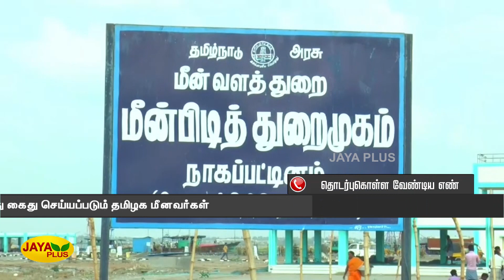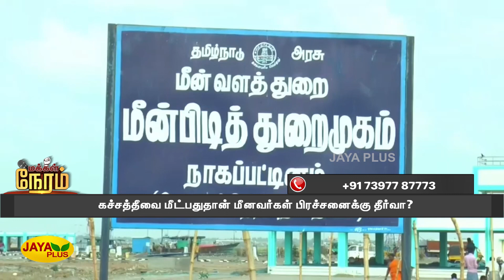மீனவர்கள் கைது செய்யப்படுவதை தடுக்க தவறிய மத்திய மாநில அரசுகள் | Makkal Neram